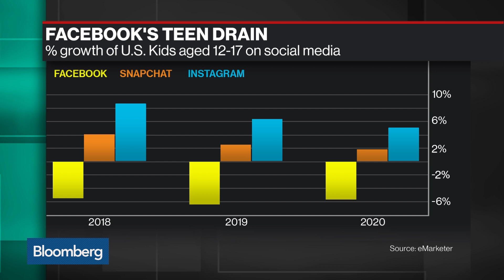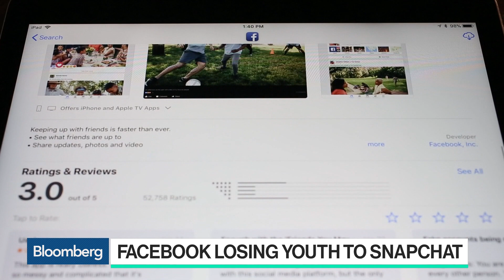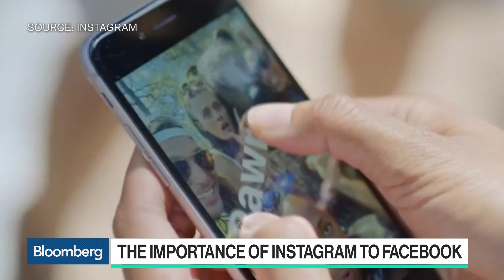Facebook Losing Its Swagger as Snapchat Lures Teens Away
Feb.12 -- Debbie Williamson, analyst at eMarketer, and Activate CEO Michael Wolf discuss Facebook's projected loss of users with Emily Chang on "Bloomberg Technology."